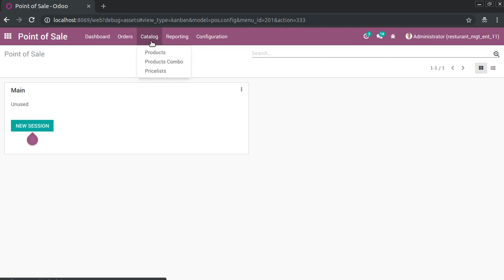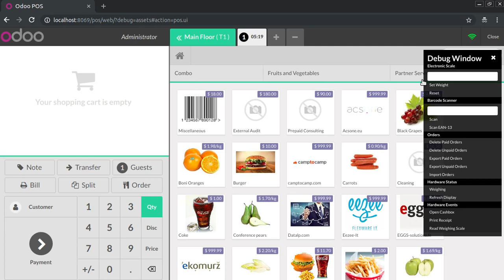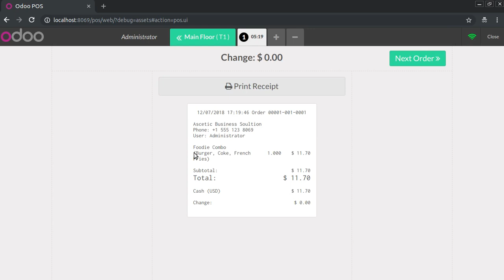Product Combo in odoo v11